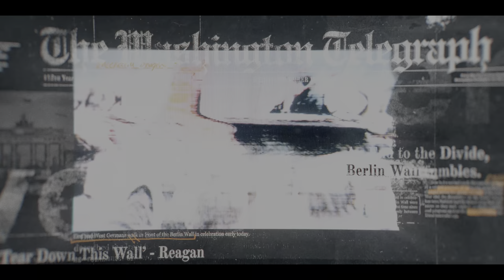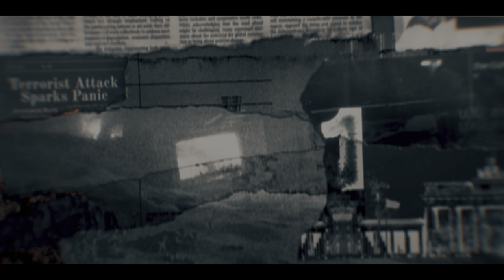Call Of Duty: BLACK OPS 6 - Playthrough Pt.1 - Full Campaign 'Intro Mission & Rook Safe House'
Playing game on PC via Gamepass Ultimate
hopefully give you the full playthrough,then a bit of zombies then i may even try out the Mutiplayer